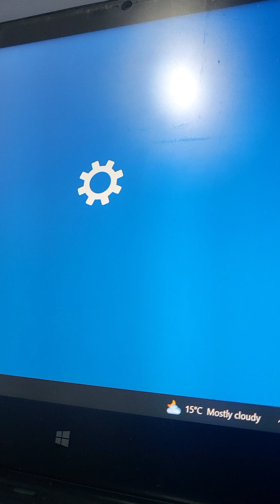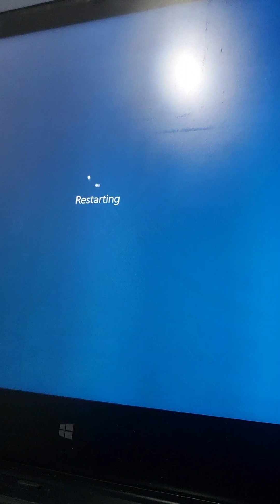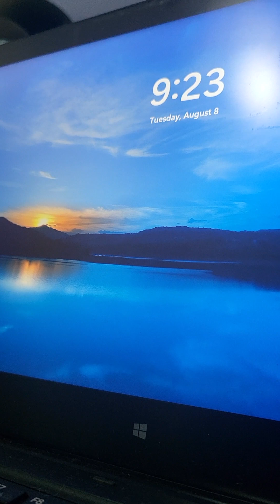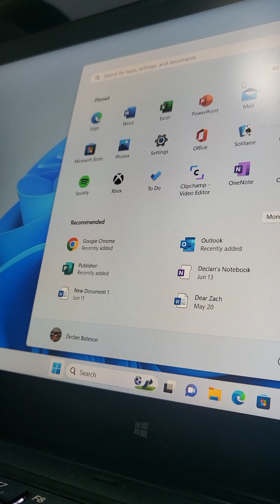Dual Booting Windows 10 and Windows 11 on a Toshiba laptop tablet